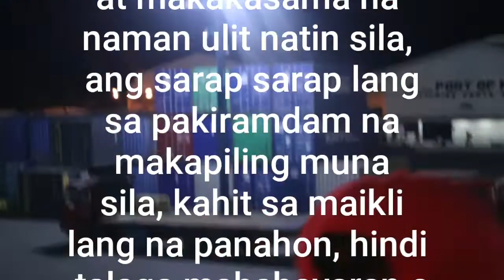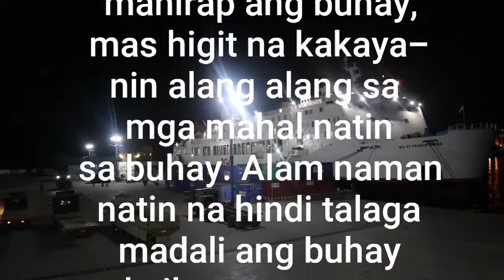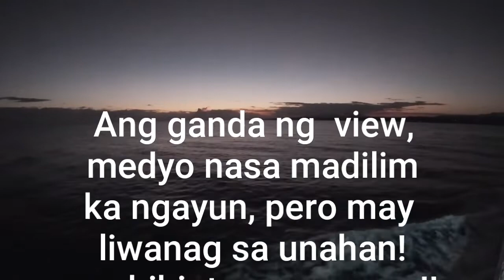KaProbinsyano Barya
Barya pero mahalaga sa buhay natin! Na maaaring buhay din ang kapalit nito sa atin.